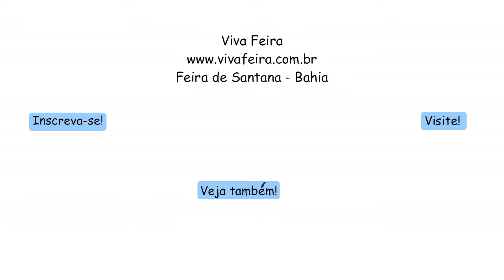Jam na CUCA 02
Jam na CUCA realizado no Centro Universitário de Cultura e Arte.
Vídeo:  Emanoel Freitas
Produção: Viva Feira
Edição: Maiara Santos